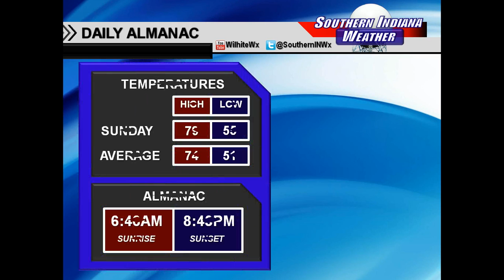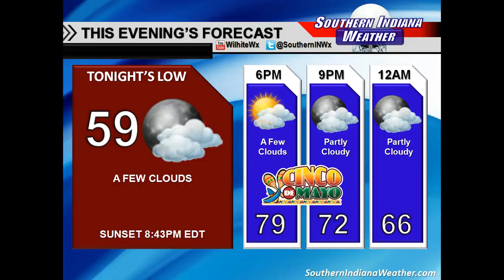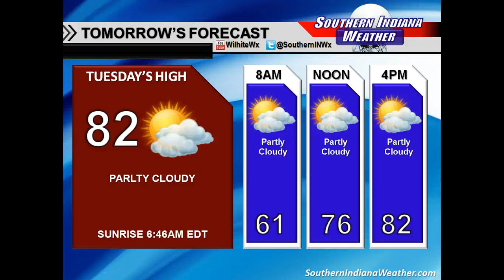5-5-2014 QuickCast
Meteorologist Michael Wilhite brings you the latest forecast for Cinco de Mayo. A great week shaping up!